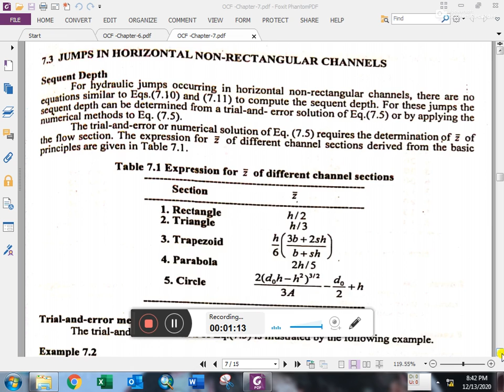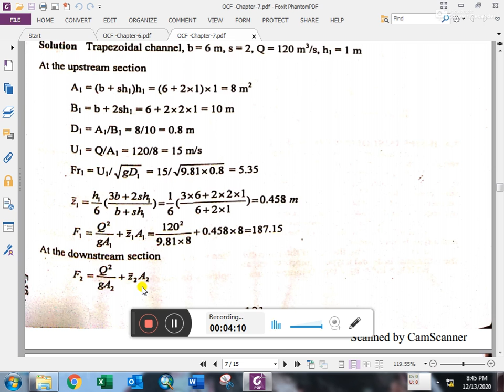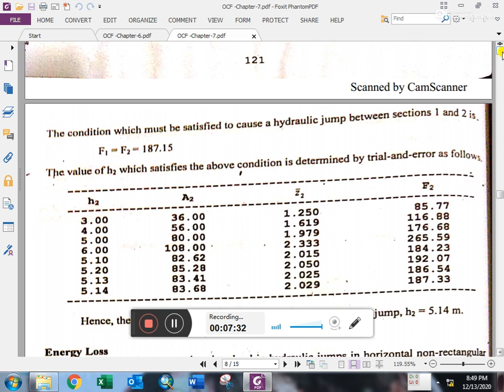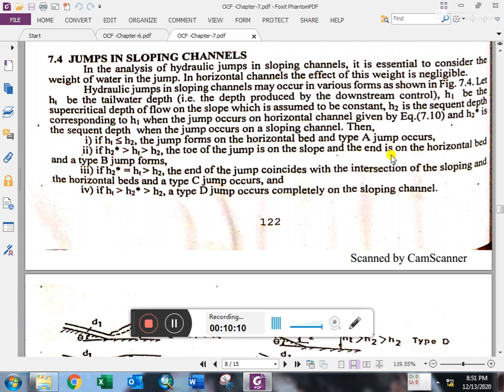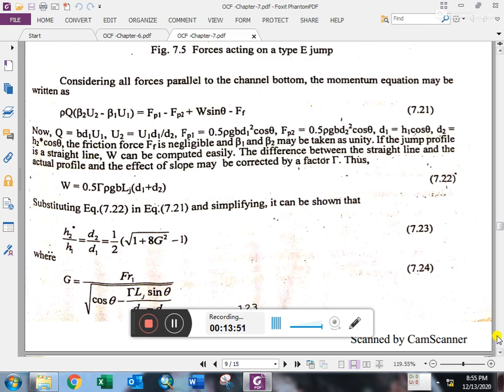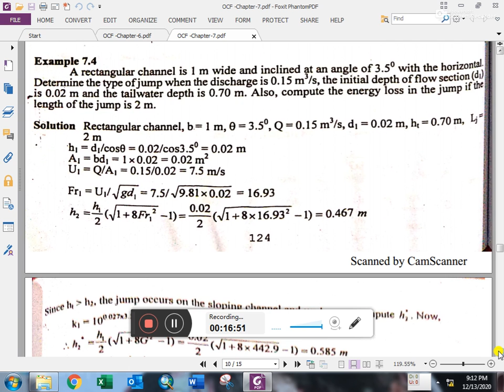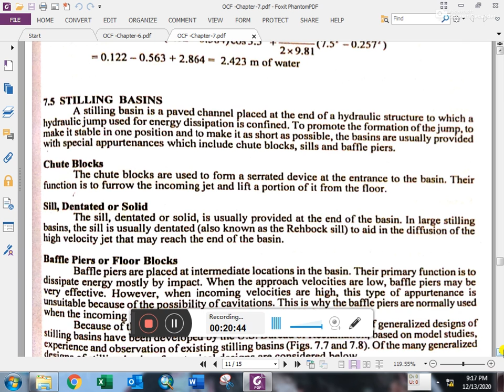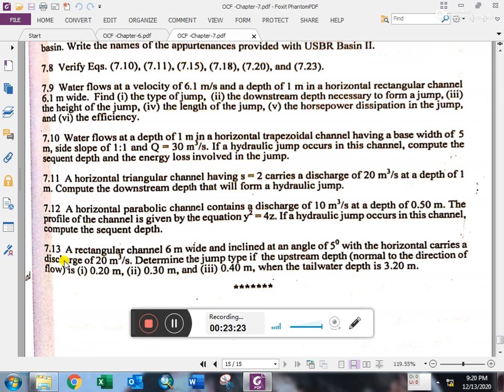Open channel Flow (CEN 361) Lecture-19 Chapter-7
Chapter 7: Hydraulic Jump

This course is designed to provide a basic understanding and knowledge of the technical and practical aspects of flows in open channel, characteristics and type of flow, governing equations, design of channels and flow control mechanisms

Materials:
1. Dr. Abdul Halim, “Open Channel Flow notes for undergraduate students”,
2. Subrata Chowdhury, “Open Channel Flow notes for undergraduate students”,

Special thanks to them for their support and kind cooperation.